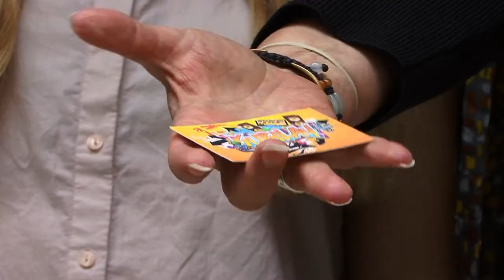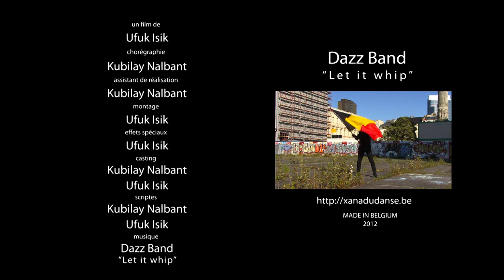Clip Funky Kubilay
Clip vidéo promotionnel du chorégraphe, professeur et danseur Kubilay et de ses élèves, réalisé en 2012 à Bruxelles dans le cadre de travail de fin d'études à l'Institut Paul Hankar.